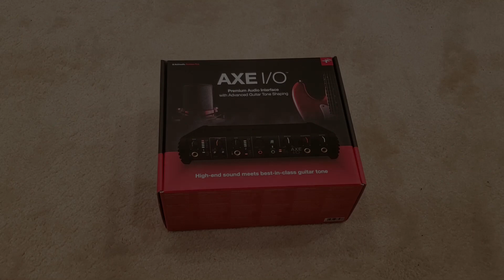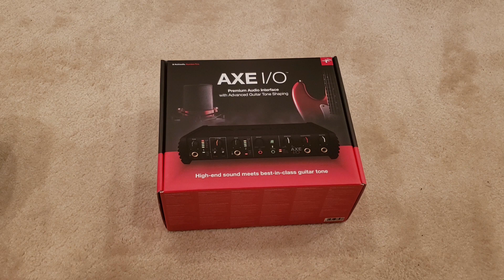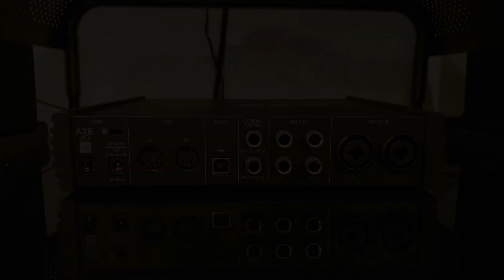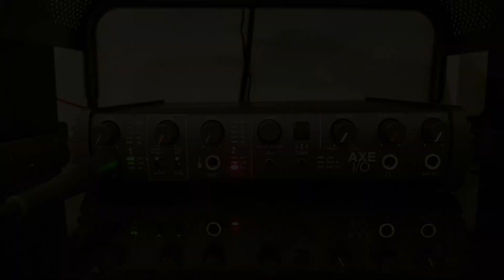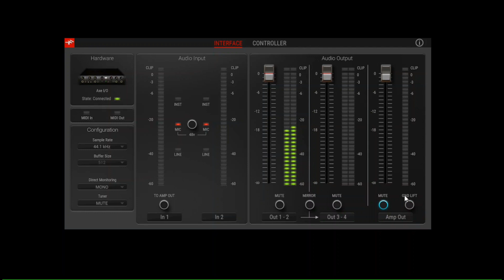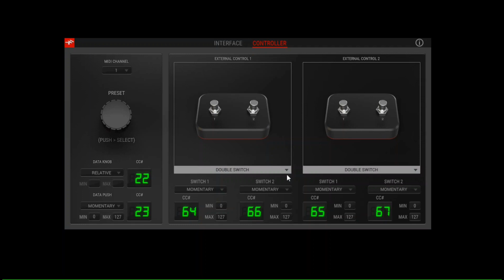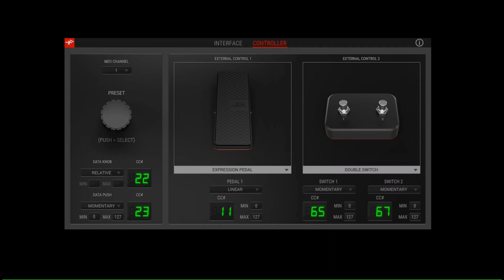IK Multimedia Axe IO - Unboxing, Mini Tutorial in Spanish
Hola: Recientmente adquirí un Axe I/O de IK Multimedia. Aquí les muestro qué viene en la caja, qué hace cada botón, sus entradas, sus salidas y controles. En español.

Hello: I recently acquired an Axe I/O by IK Multimedia. Here I show what comes inside the box, what each button does, all the inputs, outputs and controls. In Spanish language.